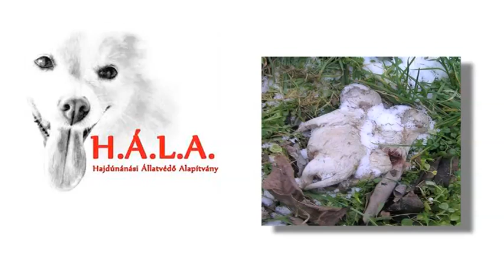Hajdúnánási Televízió: A Hajdúnánási Állatvédő Alapítvány munkájáról 2018.02.09.